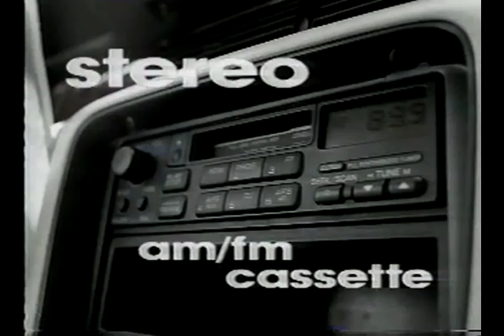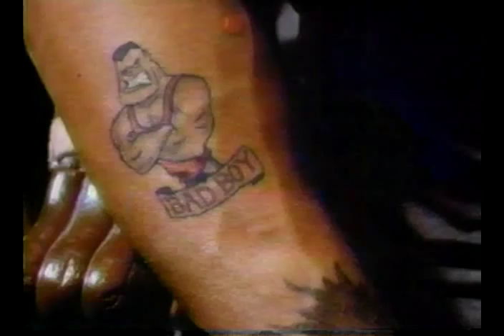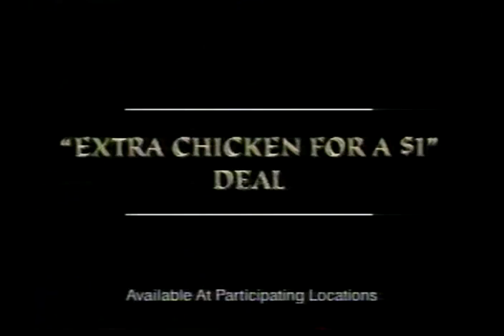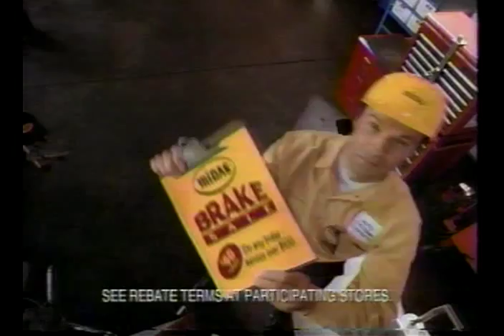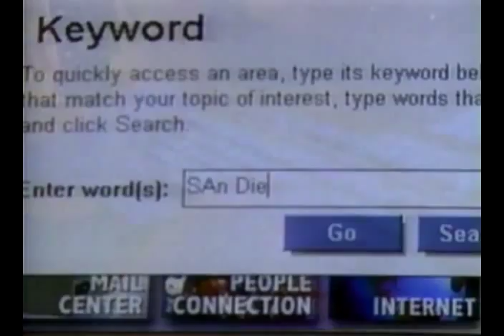Politically Incorrect - 4/20/97 Mojo Nixon / Kellie Martin / John Gregory Dunne / Taylor Negron